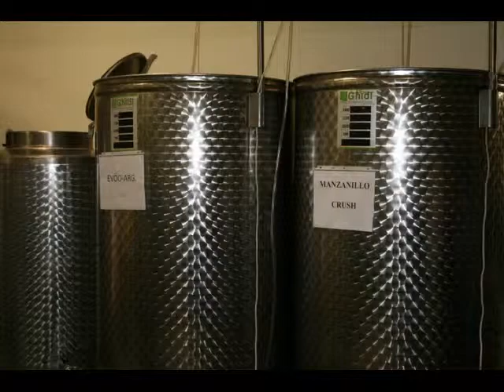Olive Mill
We visited the Queen Creek Olive Mill